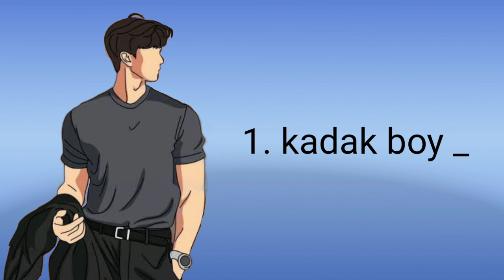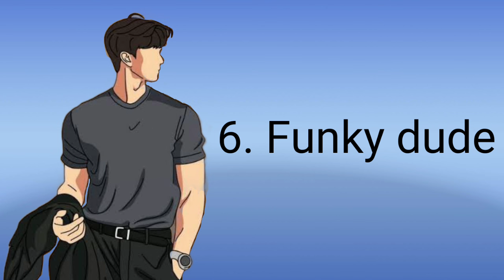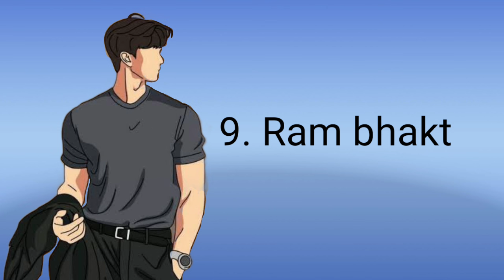Instagram stylish username for boys | stylish username for boys 2023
Hello friends aaj mea apko btane ja rhi hu abhi ki instagram mea boys ka username.